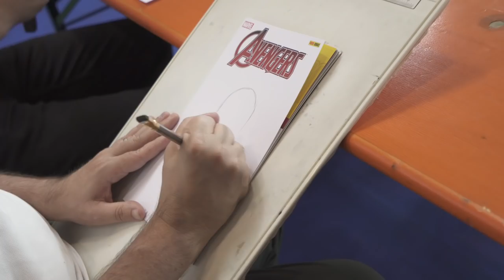Jonah BACKSTAGE - Comicmesse: Phil Noto Gewinnspiel | Marvel HQ Deutschland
In dieser Folge könnt ihr das Original-Gezeichnete Iron-Man-Bild von Phil Noto GEWINNEN!
➤ Schreibt einfach bis zum 08.10. einen coolen Kommentar zum Thema Marvel unter dieses Video
➤ Die Teilnahme ist ab 13 Jahren
➤ Der Gewinner wird von Jonah selbst ausgelost!
Viel Glück!! ☘

Mit der Teilnahme am Gewinnspiel akzeptiert der Teilnehmer die folgende Teilnahmebedingungen

Ab jetzt jede Woche: Entdecke zusammen mit Jonah vollkommen Neues rund um Marvel & seine Superhelden. Euch erwartet wissenswertes von der Herstellung von Spider-Man-Figuren bis hin zu brandneuen Marvel-Produkten, die er zusammen mit euch öffnet!